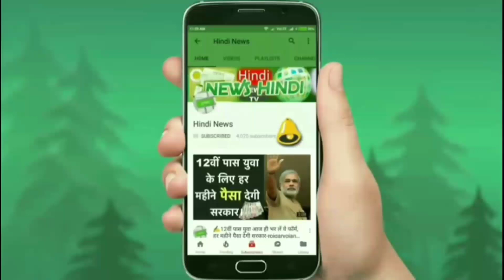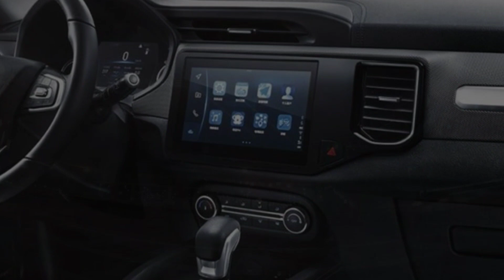केवल ₹3.90 लाख रुपये में लॉन्च होगी ये सबसे सस्ती फ़ैमिली SUV कार !! माइलेज 25kmpl का जानिए...🔥